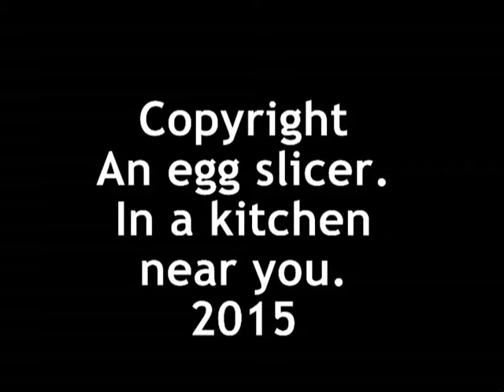Egg Slicer Music Video wmv